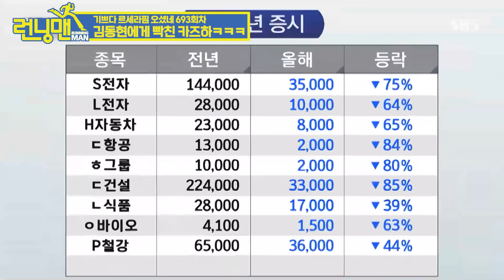런닝맨도 EASY하게 접수 한 르세라핌! 멤버들도 당황시킨 광기 어린 카즈하, 사쿠라, 김채원의 역대급 예능감 방출🐻🐱🦢 런닝맨 RunningMan | SBSNOW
SBS '런닝맨'